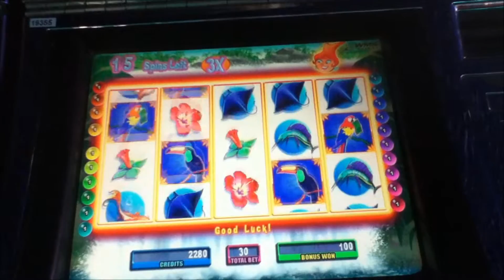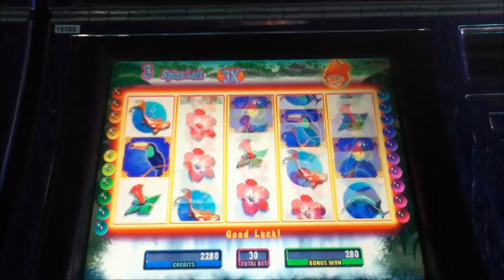HOT HOT PENNY BLUE LAGOON Penny Video Slot Machine with a FREE SPIN BONUS Las Vegas Strip Casino